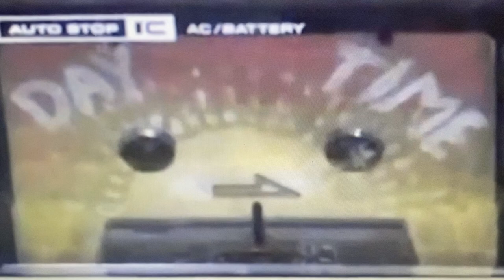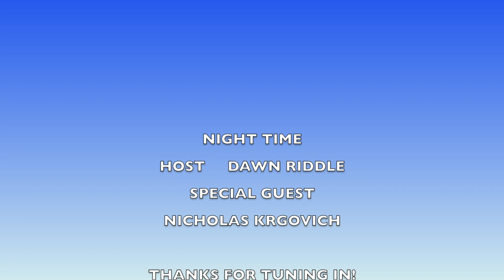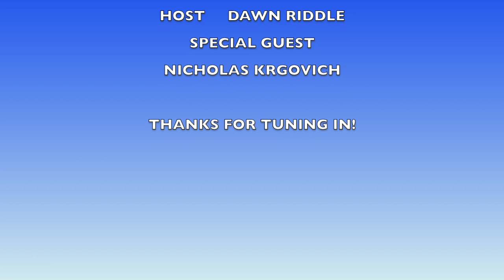NIGHT TIME FEAT. NICHOLAS KRGOVICH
This is a tv show where bands/musicians play some songs in my apartment and they can't bring their own instruments. They have to choose from instruments and/or other things around the apartment.
I am glad to have Nicholas Krgovich as our first guest of 2022. You may notice there is a new theme song and new format. NO more interviews. Just music. I like it better.
Anyway these songs were a joy to hear/see. I got to watch while sipping a drink on my bed and from now on that is how I want to see music, ok???